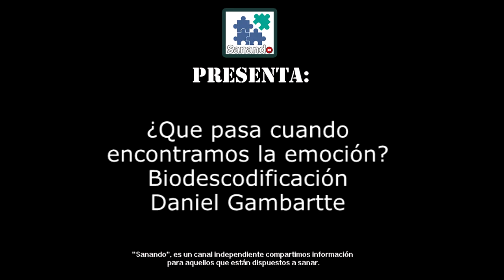¿Qué pasa cuando encontramos la emoción? Biodescodificación Daniel Gambartte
☟Información importante ↯☟
Aquí en MOSTRAR MÁS
⇝Datos del Biodescodificador: Daniel Gambartte
Daniel Gambartte
ENTREVISTA GENTILEZA DE MINDALIA PLUS